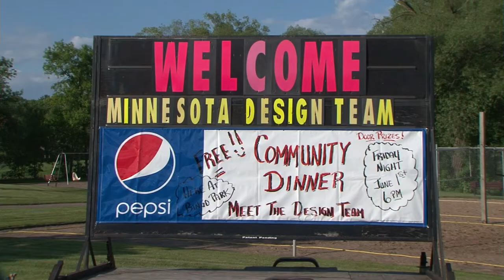Randall Makeover - Lakeland News at Ten - June 1, 2012